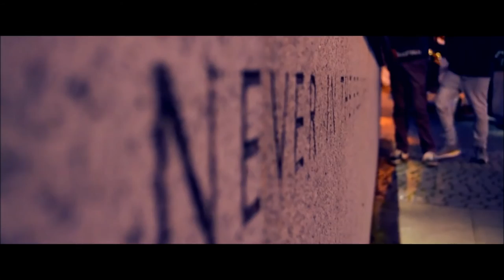Theatre of Hate - Triumph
Taken from the album "Kinshi" available at Kirkbrandon.com.

All Music presented in this video was paid for in full and downloaded legally. I have no intent to sell, all rights to the producer and respected label owners.